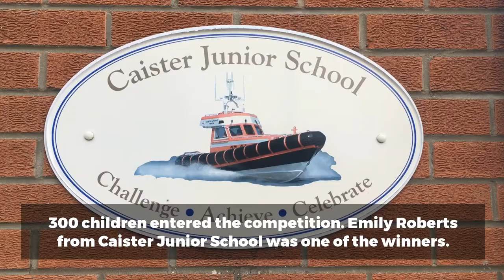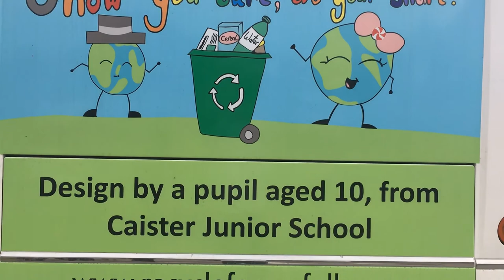Children create colourful recycling themed designs for backs of school buses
Children have created colourful designs to inspire people to recycle more for the backs of school buses. Ten year old, Emily Roberts, from Caister Junior School was one of the winners.